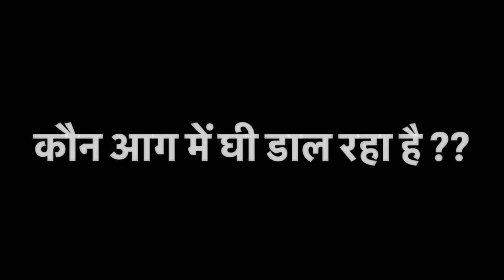कौन लड़ा रहा है @AnkushSaxena58 , @CoupleLifeVlogs और @mishtumishti को आपस में ??